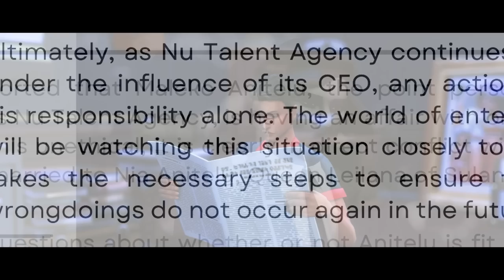ROYAL SECRETS DISCOVERED | The Sims 4: The Royal Family | Season 2 Part 85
LOTS of drama and piping hot tea in this episode!!😬

✨ Check out the Royal Family Wiki Page to see info about all the characters
Animations used in this video are by
Huge thank you to all these creators!

💕Story post links:
#1 - A Weekend in Tartosa (Part 1 of 4)